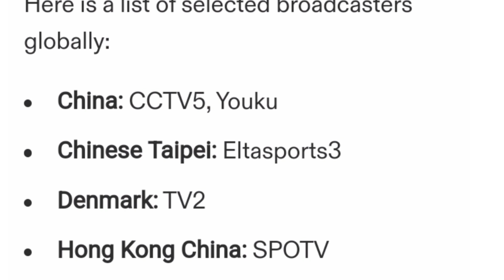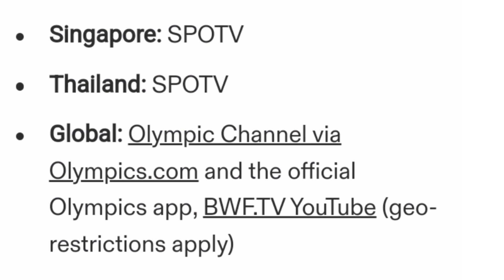BWF World Tour Finals 2023 Complete Draws🔥!! Full Schedule , Live Where !! Badminton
World Bwf Tour Finals Full Draws
Jadwal Lenkap World Tour Finals
Badminton Live
Bwf Live Badminton
World Tour Finals Draws
Prannoy hs
Ginting World Tour Finals
Bwf Tv Live
Aaron Chia Soh woi yik World Tour Finals
Lee Zee Jia Badminton
World Tour Finals Badminton Schedule
Jadual hari ini World Tour Finals
Malaysia BWF World Tour Finals 2023
HSBC Badminton
Bwf World Tour Finals Draws
J Christie vs Kunlavut
HSBC World Tour Finals China
Bwf World Tour Finals Preview
Sinisuka Ginting
Pahadi Brothers
Sports Here

It will be held from 13 to 17 December 2023 in Hangzhou, China and has a total prize of $2,500,000 . The 2023 BWF World Tour is the sixth edition of the BWF World Tour Finals and is organized by the Chinese Badminton Association .

Hey Guys I am Shashank Chaudhary and I am a Sports Lover please subscribe my channel for Every Sports news , Sports squads , Sports related all contents here on this channel (Sports-Here) so please support me